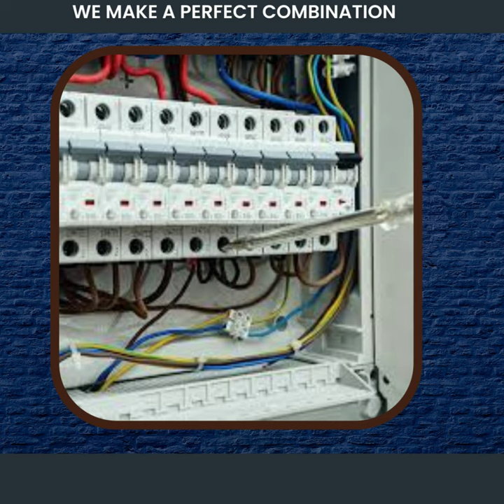SERVIXE - Advanced Specialized Energy Solutions